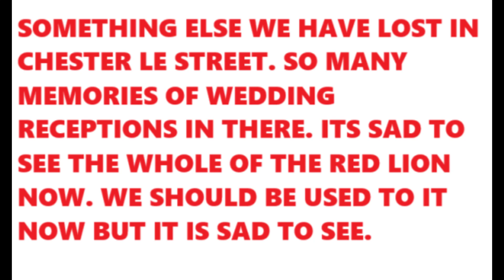NOT AGAIN CHESTER LE STREET HAS LOST SOMETHING ELSE.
We have lost so much over the years in Chester le Street. And here we go again the function room at the Red Lion Pub. So many memories made there over the years. So many couples have had there wedding receptions in there. I have been to a few. I wonder now what the future holds for the Pub itself. As you can see its in a bad state at the moment. Lets hope it can be rescued.